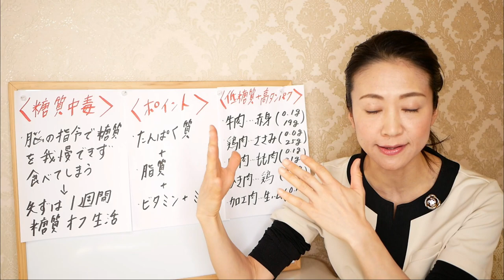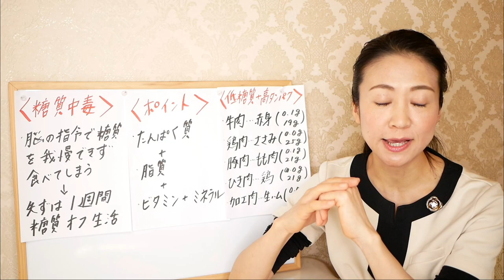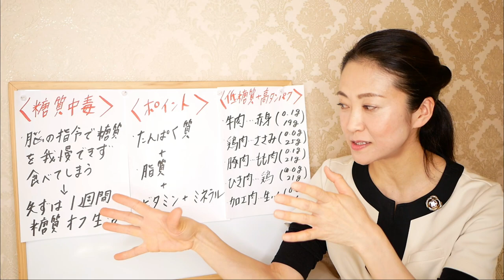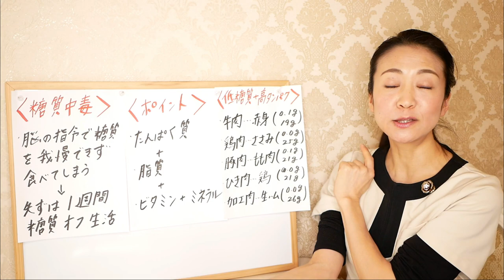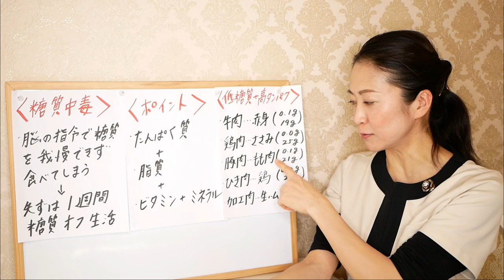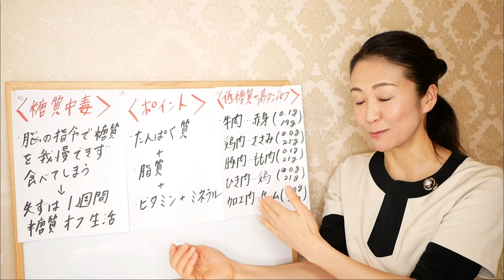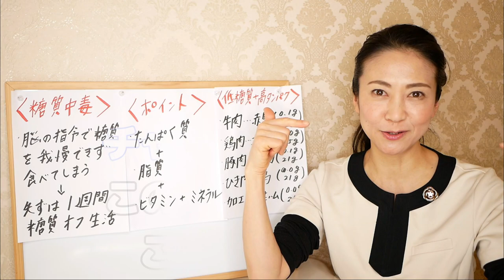【糖質オフ】きれいにやせる！糖質制限ダイエットで身体が変わる！【痩せるロカボ腸活】